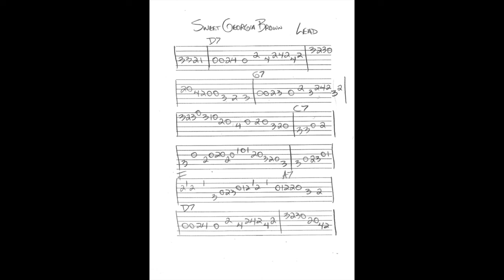"SWEET GEORGIA BROWN" Bluegrass GUITAR LESSON w/ Tabs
How to play Sweet Georgia Brown (Bluegrass Version)
Harlem Globetrotters Theme Song
Lesson by Damon Wood (former James Brown Guitarist)
With Tabs for both rhythm and the melody
This is an advanced melody based on a Tony Rice version, I believe.
Great speed builder!

00:13 Intro
00:36 Verse
01:10 Melody performed
01:47 Learn the rhythm w/ Tabs!
03:36 Play Intro at Easy Tempo
03:55 Learn the melody!
06:15 Improvisation